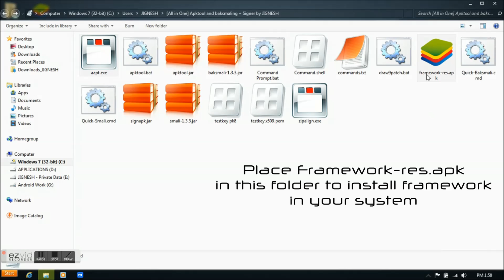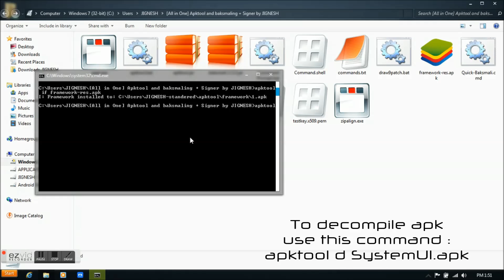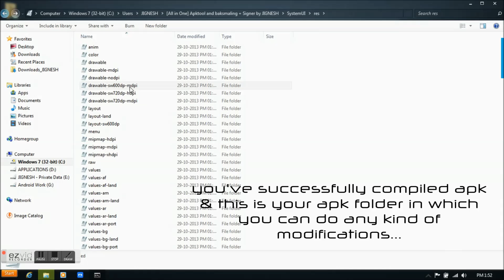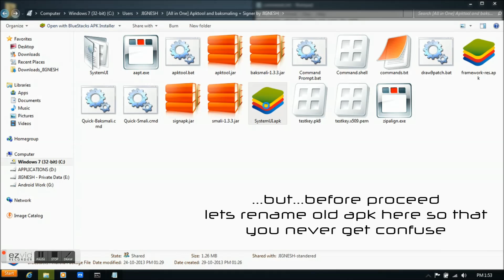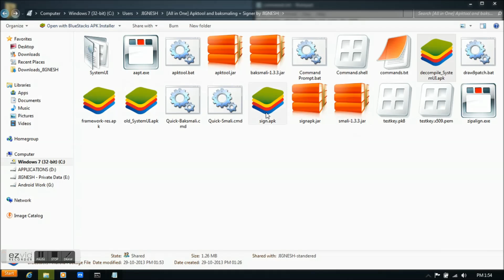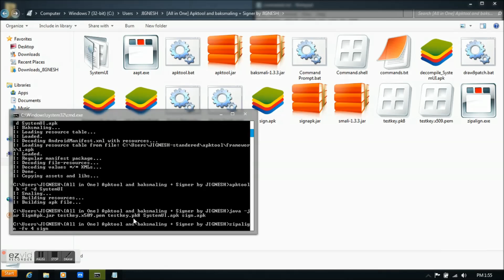How to Decompile\Recompile apk, Sign, Ziplign apk | Complete package for GB/ICS/JB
hola guies,
once again I'm here with some basic guides of android developments.
so here I wish to present my first video about guide no #1
DECOMPILE - RECOMPILE apk (for everyone from GB - JB)

Follow each & every steps carefully from video,

I really need this... :)

good day

Regards,
JIGNESH POSAREKAR